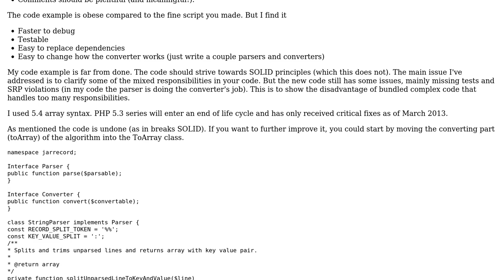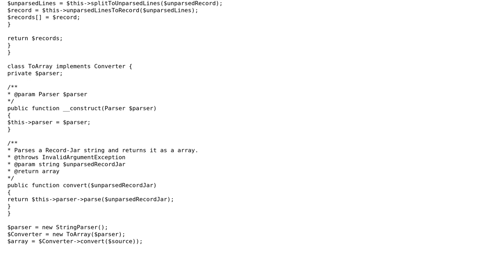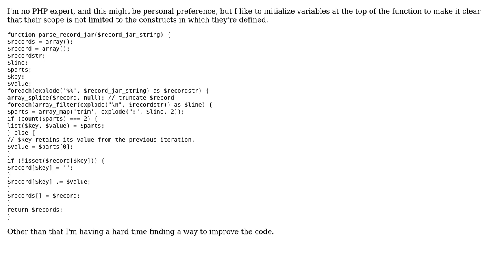Code Review: Parsing record-jar format in PHP 5.3 (2 Solutions!!)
Code Review: Parsing record-jar format in PHP 5.3

With thanks & praise to God, and with thanks to the many people who have made this project possible! | Content (except music & images) licensed under CC BY-SA | Music | Images & others | With thanks to user Ronni Skansing user kojiro user Big McLargeHuge and the Stack Exchange Network Trademarks are property of their respective owners. You are responsible for your own actions.